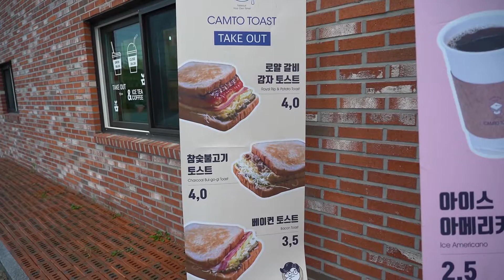토스트 업계 2위, 달인이 만드는 5단 토스트 / 캠토 토스트 / Royal Rib Potato Toast / Korean Street Food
토스트 업계 2위, 달인이 만드는 5단 토스트 / 캠토 토스트
Royal Rib Potato Toast / Korean Street Food

캠토 토스트 미원점
주소 : 충북 청주시 상당구 미원면 단재로 2444 (지번)미원리 424-4